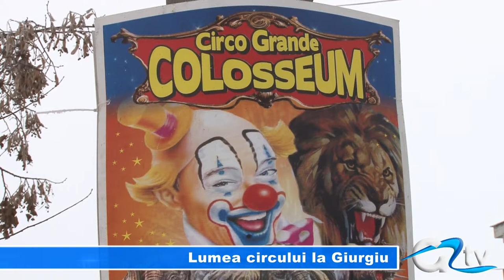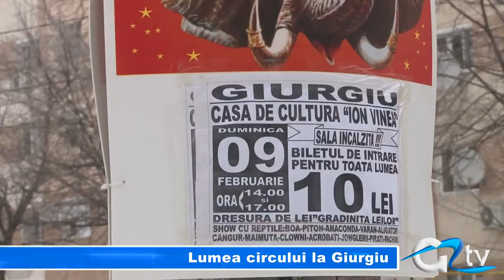LUMEA CIRCULUI LA GIURGIU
Giurgiuvenii sunt invitați duminică la circ, dar nu afară la cort ci în incinta Casei de Cultură din Giurgiu. Reprezenanții circului promit un spectacol variat, atât pentru cei mari cât și pentru cei mici. Dresuri de animale, acrobații, numere cu reptile, sunt doar câteva dintre reprezentațiile care vor încânta publicul.